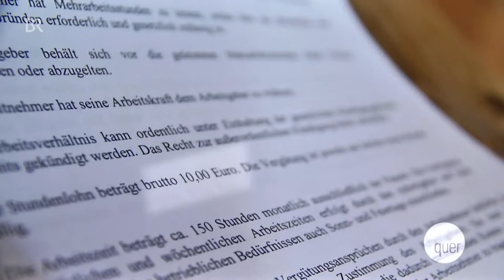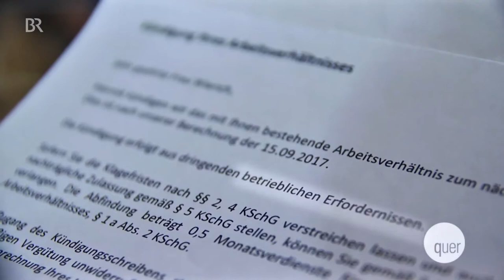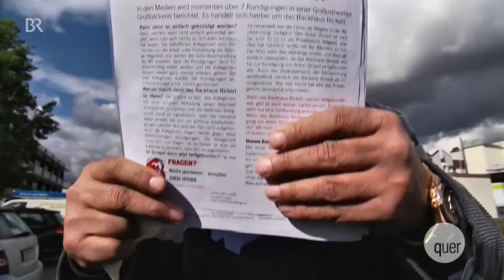GastroNews: Tariflohn ade! Bäckerei feuert Verkäuferinnen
Was würde es für Österreich bedeuten wenn die neue Schwarz/Blaue Regierung die Pflichtmitgliedschaft in den Kammern abschaffen würde? Einer der Punkt wäre unter anderem dass Kollektiv-Verträge nicht mehr eingehalten werden müssen. Dies würde nicht nur zu Unterbezahlung führen, sondern innerhalb der Arbeitnehmer/innen einen enormen Kampf um den Arbeitsplatz auslösen.
Um dies deutlicher zu veranschaulichen zeigen wir Ihnen hier ein Beispiel aus Deutschland, welche bereits eine ähnliche Regelung seit einigen Jahren hat.
Verkäuferinnen einer Aschaffenburger Großbäckerei wollten nach Tarif bezahlt werden - dann wurde ihnen gekündigt. Jetzt herrscht Streit zwischen Gewerkschaft und Bäcker-Chefs. Die Gewerkschaft fordert eine existenzsichernde Entlohnung der Arbeitnehmer. Tariflohn sei nicht bezahlbar in Zeiten immer härterer Konkurrenz und Discount-Brötchen, sagen die Bäcker. Betriebe entziehen sich trickreich der Tarifbindung. Macht das Modell Schule?